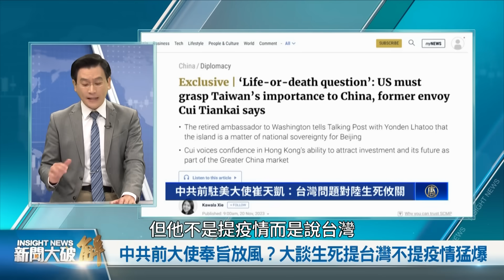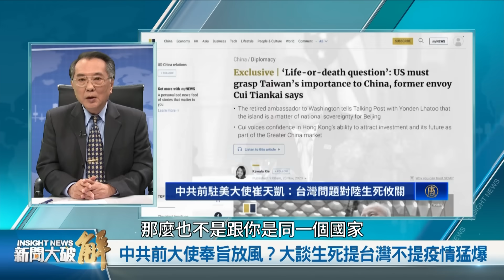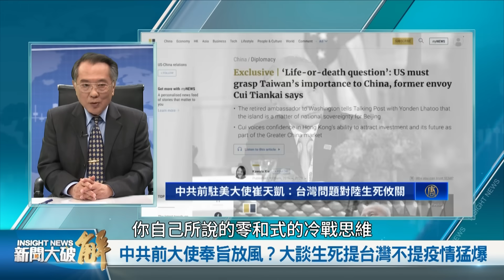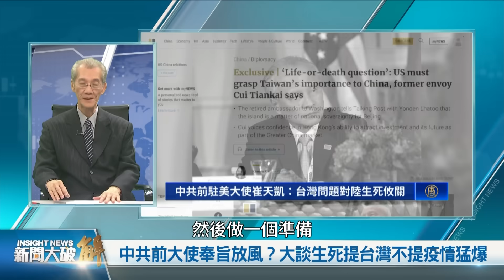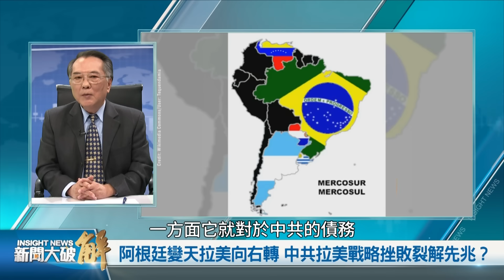中共怕極了台灣民主選舉！獨家透視為何中共說美中問題 不在制度而在台灣？瓦解中共 台灣亞洲全世界都安全！第三世界出現「離中力」 中共戰狼變綿羊！｜明居正｜宋國誠｜新聞大破解 【2023年11月24日】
台灣的總統大選，藍白合談崩，郭台銘退選，三組人馬參選格局確定。

美國智庫分析，這次大選可能是台灣的轉捩點。華盛頓郵報評論警告，中共「正迅速改變台灣周圍的現狀，比以往任何時候都更加干涉台灣政治」。

美中舊金山的會談，對世局有何效應？中共可能公然在誘騙美中第四公報，台灣如何因應？

歐洲、拉丁美洲，似乎從左向右轉，阿根廷大選變天，會是中共拉美戰略裂解崩盤的先兆嗎？

本次邀請到：台灣大學政治系名譽教授 明居正、政治大學國際關係研究中心資深研究員 宋國誠，一同為我們解析，世界重要局勢走向！

00:00最新國際局勢摘要

02:42法媒看民主v.共產專制生死較量 美中會晤對世局五影響

09:43誘騙第四公報！中共黨魁要美挺吞台灣  博明示警大轉變

18:11中共前大使奉旨放風？大談生死提台灣不提疫情猛爆

32:10 2024大選台灣轉捩點？中共攪渾水轉移焦點恐懼民主

41:22阿根廷變天拉美向右轉 中共拉美戰略挫敗裂解先兆？

新聞大破解 每週一、三、五 晚上 10 點更新影片 (台灣時間）